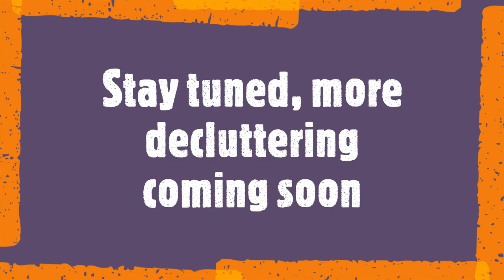Declutter and tidy laundry part 3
Final part of organising and tidying up my laundry.